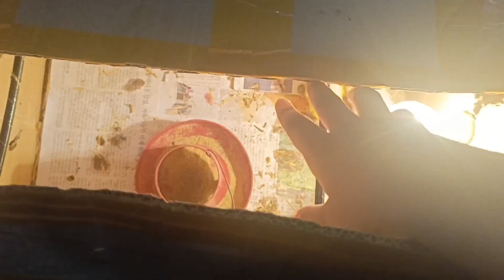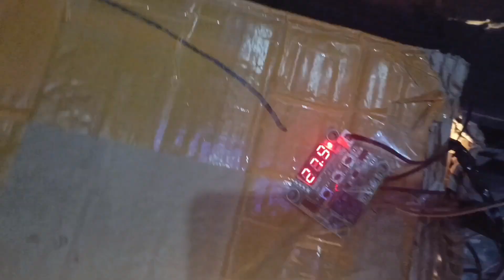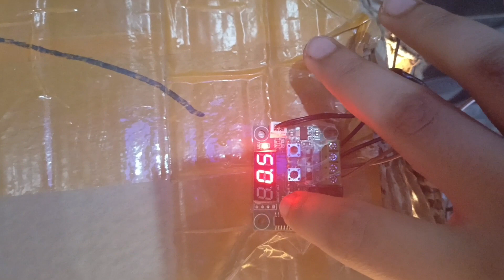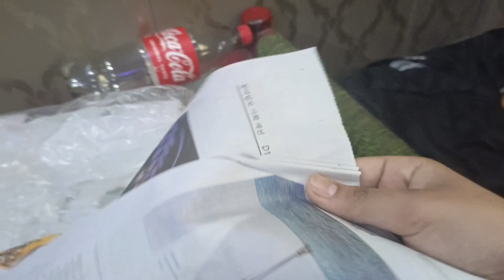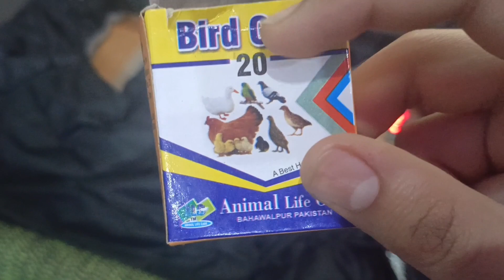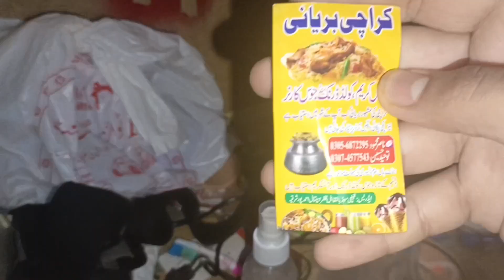My new cage is complete☺